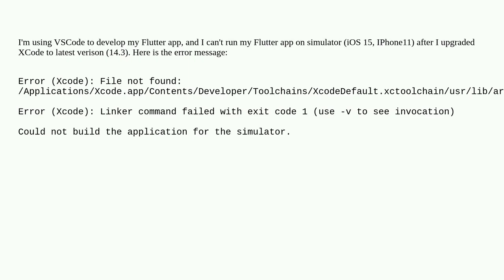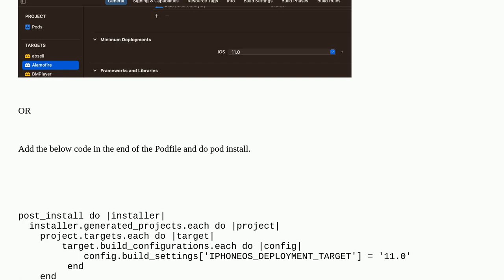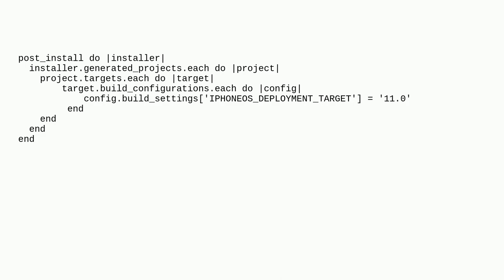Can't run Flutter app on simulator after upgrading XCode to 14.3 because of missing libarclite_ip...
Can't run Flutter app on simulator after upgrading XCode to 14.3 because of missing libarclite_iphonesimulator.a file

A special thanks goes out to the community

  flutter visual-studio-code ios xcode